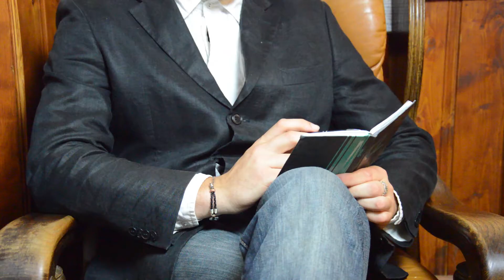TRY AGAIN - Le Psy